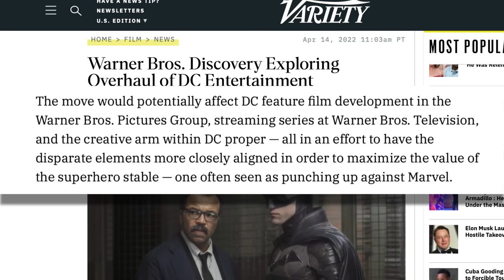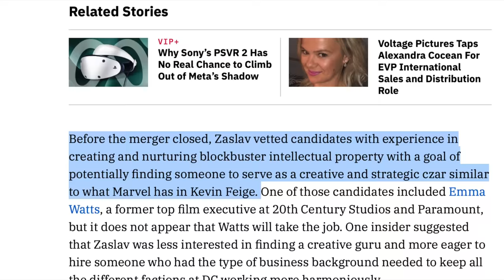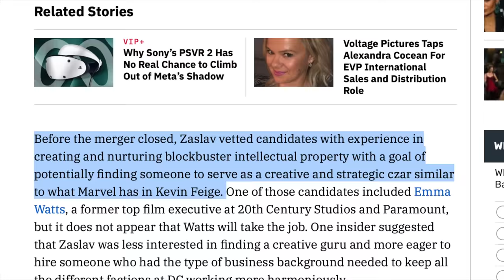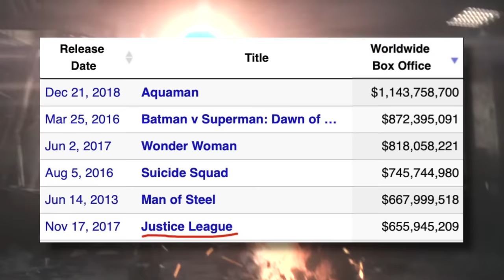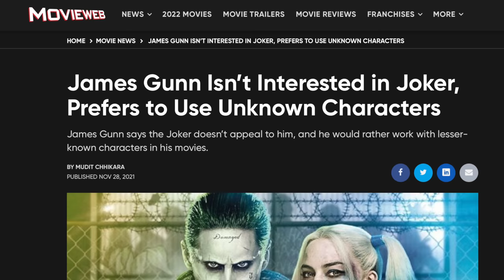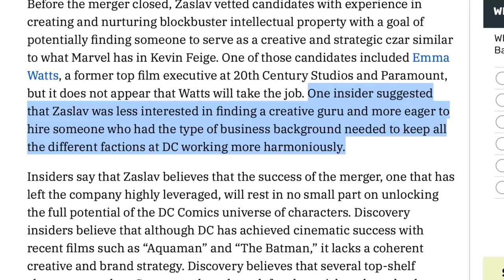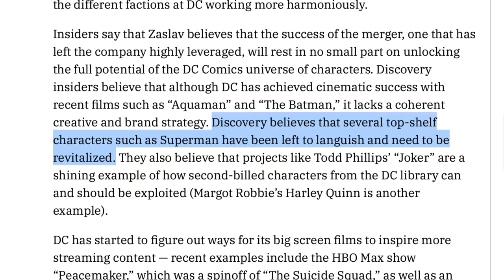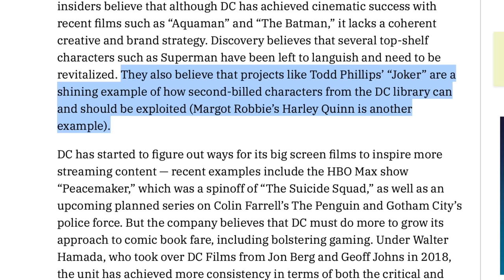WB Is Making Major Changes To Their DC Universe (Everything You Need To Know)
Warner Brothers has now merged with Discovery leading to a major change to the DCEU. Here I breakdown all the information regarding WB's plan to fix the DC Universe. These plans include trying to get their own Kevin Feige & if they will stick to a cinematic universe plan. The flash movie was said to fix everything but now Discovery must save DC Superheroes like Superman Batman Flash Aquaman Wonder Woman & More!

SOCIAL MEDIA